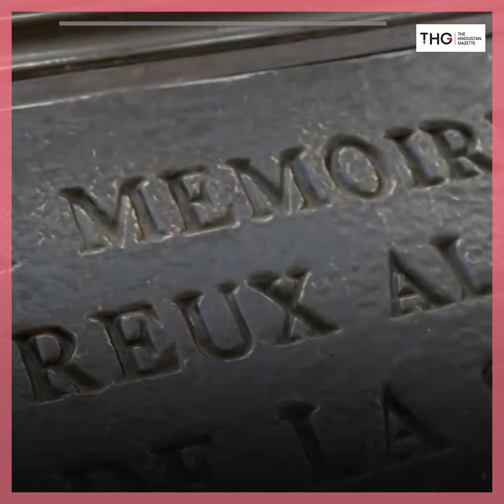60 years of Paris Massacre of Algerians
60 years of Paris Massacre of Algerians